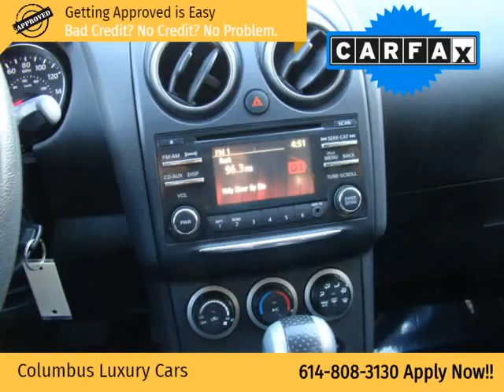2015 Nissan Other AWD 4dr S (Columbus, Ohio)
4880 Sinclair RD
Columbus